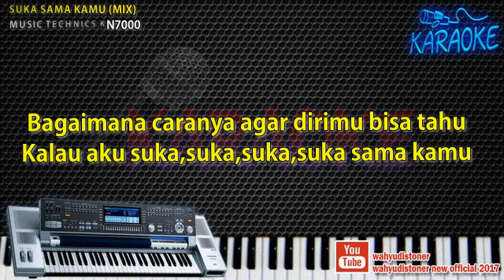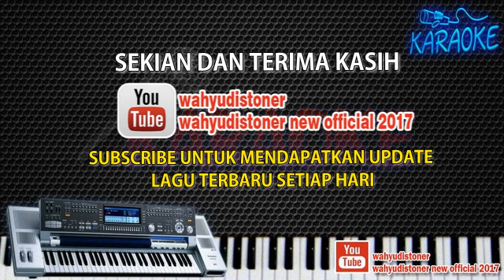Karaoke DJ DIAZ Suka Sama Kamu (D'Bagindas) REMIX KN7000 By Dj MDR Video Lirik HD Quality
GALERI YOUTUBE KOLEKSI MUSIC KN7000 :
Studio 1
⚫ Wahyudistoner

Studio 2
⚫ Wahyudistoner New Official 2017